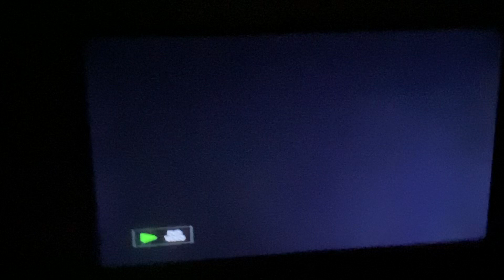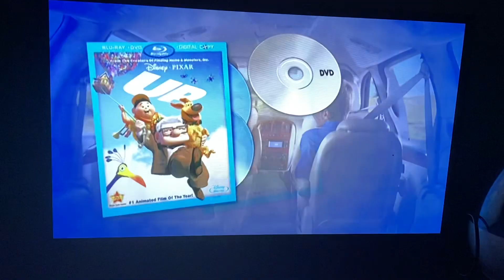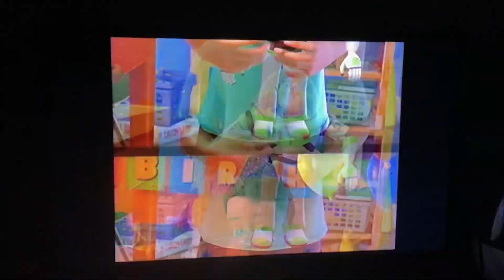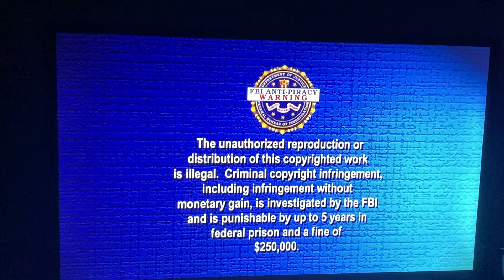Opening to Disney’s The Princess And The Frog DVD (2009)